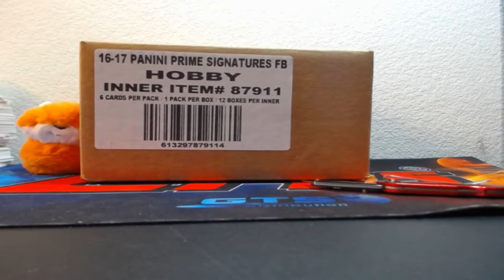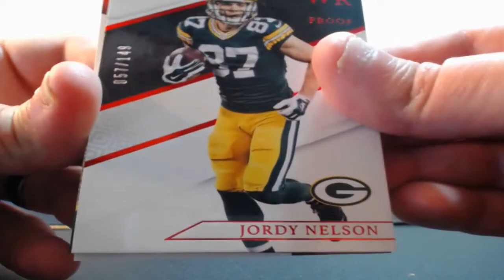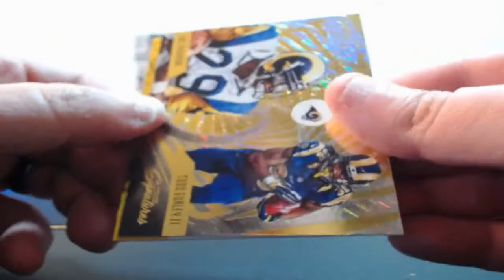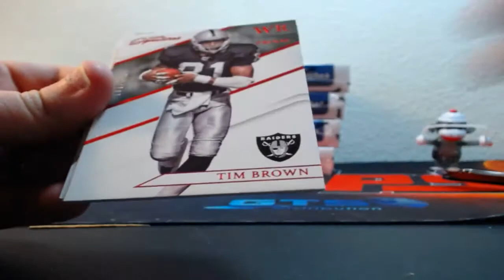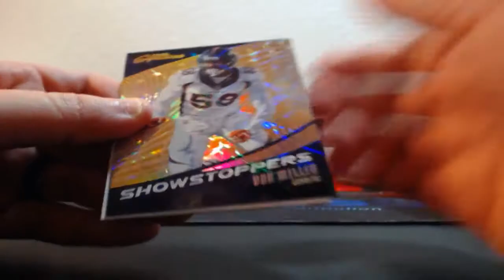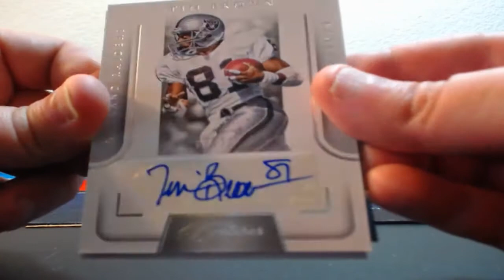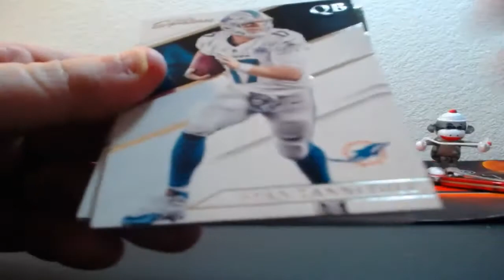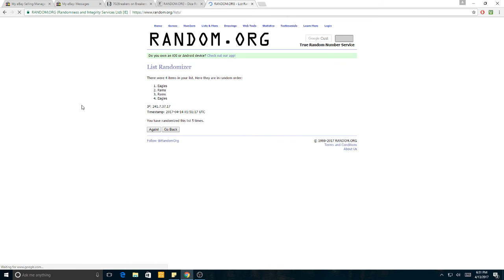04-13-2017 2016 Panini Prime Signatures Football 12 Box Inner Case Break AUTO MOJO! BOOM!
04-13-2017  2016 Panini Prime Signatures Football 12 Box Inner Case Break  AUTO MOJO! BOOM!